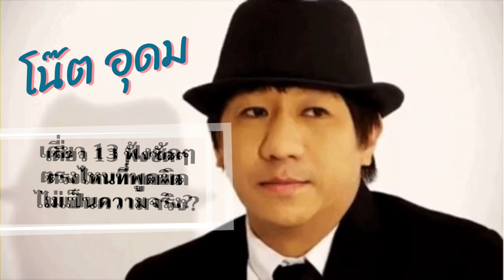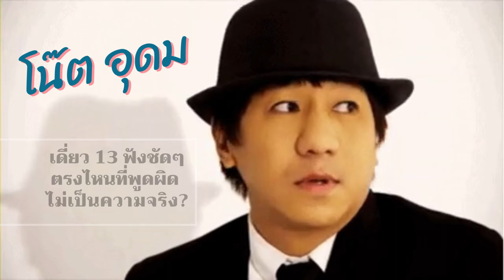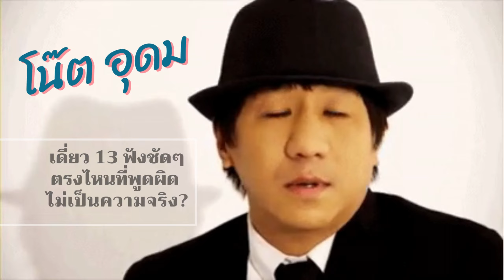โน๊ต # เดี่ยว 13 ฟังชัดๆ ตรงไหนที่พูดผิด ไม่เป็นความจริง? ต้องฟังให้จบ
เดี่ยว เดี่ยว13 โน๊ตอุดม โน๊ต # เดี่ยว 13 ฟังชัดๆ ตรงไหนที่พูดผิด ไม่เป็นความจริง? save โน๊ตอุดม